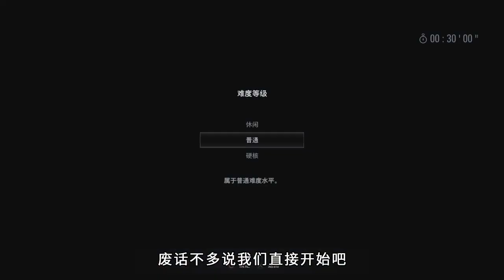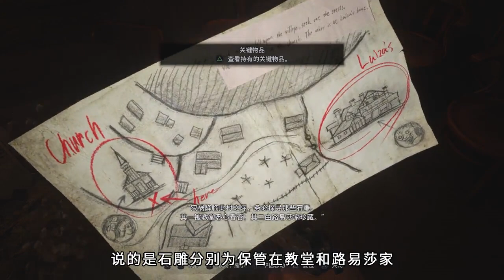【生化危机8】这种村子我受够了！